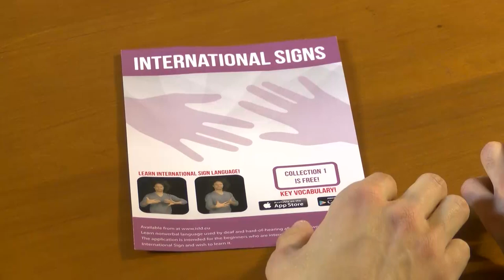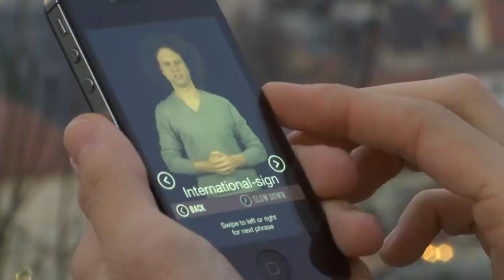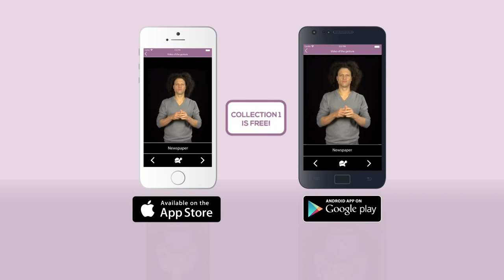International Signs story – the best video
The International Signs application is the answer to the desire to overcome the communication barriers between the deaf of different nationalities and the wish for simple communication – it can help you communicate with the deaf from different countries since International Signs were created to meet the need of the deaf who wanted to communicate at seminars, conferences, sports and other events and gatherings.